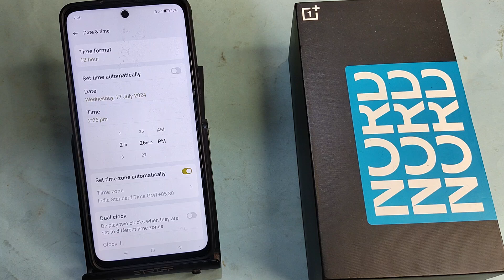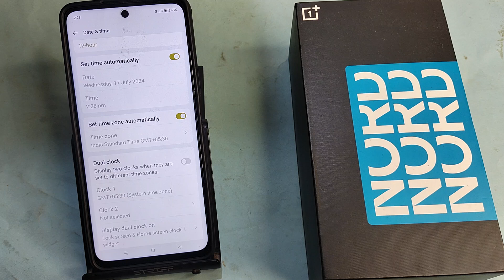OnePlus Nord 3 5G me time set kaise karen, how to set time